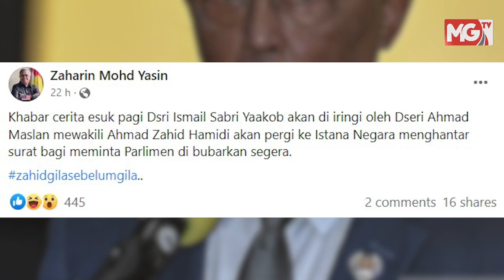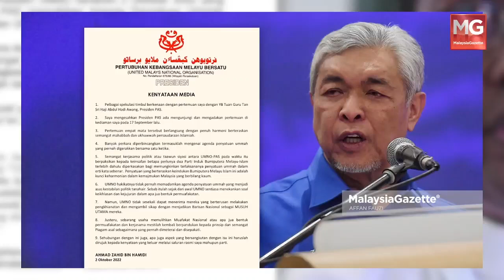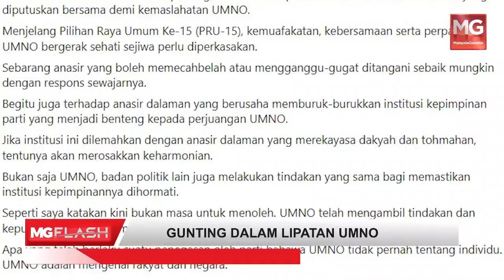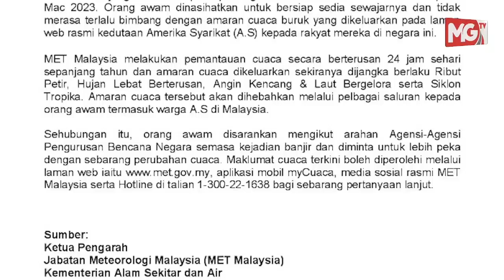Istana Negara Nafi PM Menghadap Agong Bubar Parlimen Hari Ini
Menarik di MGFlash

*Pas Buat Keputusan Pilih “Pasangan” Minggu Ini

*Keputusan Pecat, Gantung Ahli Dibuat Secara Kolektif

*Jumlah Wanita Terlibat Kes Rasuah Membimbangkan

*MetMalaysia Nasihat Jangan Risau Amaran Cuaca Dikeluarkan Kedutaan AS